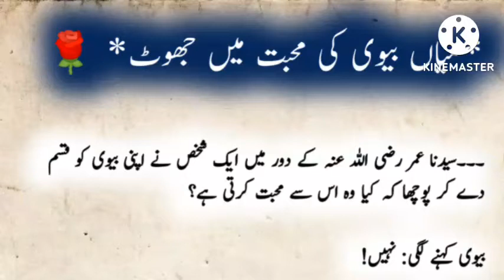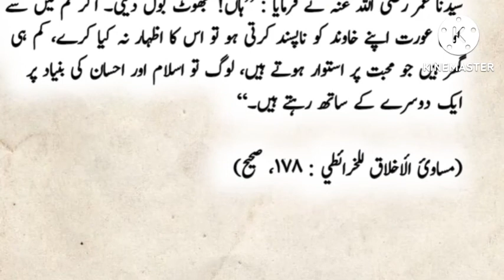Bevi ki muhabat Mai jhoot😱😱😱shoaibtvst